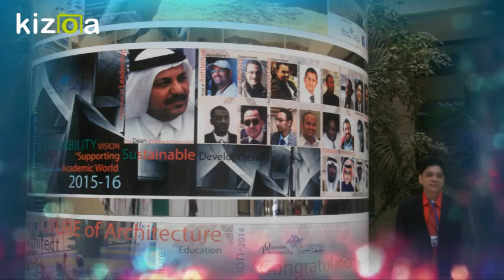Architectural Design Seminar @ Qassim University (2015)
A Seminar in Architectural Design in the College of Architecture @ Qassim University (2015)